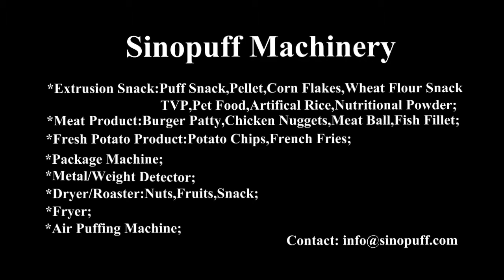Doritos Making Machine Triangle Sinopuff Doria